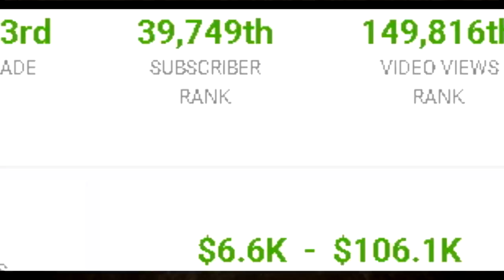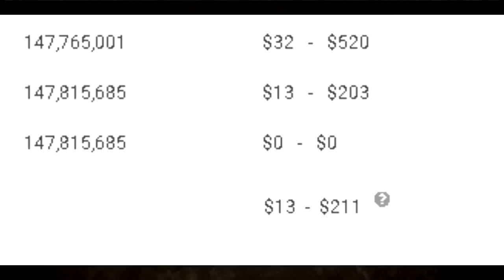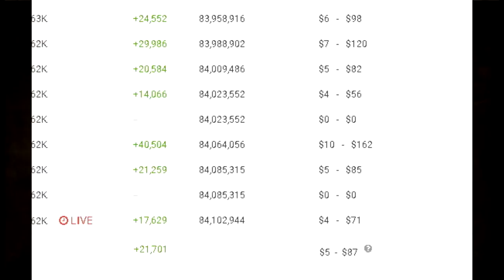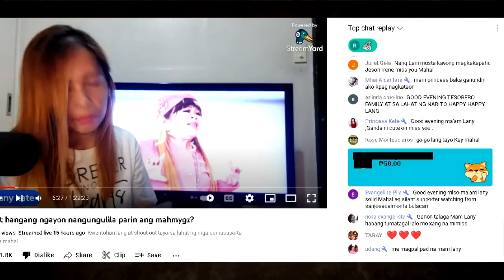ALAMIN ANG PERANG PUMAPASOK SA YOUTUBE ni Mygz Molino at Mahal Tesorero LATEST UPDATE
Ano Kayang Kahilingan?
ASAWA KO DI NAMAN MAKALAKAD KAYA AKO LAHAT | MYGZ MOLINO
SHARE THE LOVE! | MYGZ MOLINO
PAANO SINIMULAN ANG CONSTRUCTION NG MUSELEO NI ATE MAHAL(UNANG PASILIP SA SITE) | MAHAL |
Sino Kaya ang GOOD SAMARITAN na ito na sasagot sa MUSELEO?
NAUNTOG SAAN? | FT. MOLINO FAMILY SA PUERTO GALERA PART 2 ! @Mygz Molino @Chelle Molino
PARA SA ANAK KO | MYGZ MOLINO
OFW SA DUBAI UMUWE NA MAY OVARY CANCER! | MYGZ MOLINO
10 MINUTES CHALLENGE (LAUGHTRIP🤣) | MYGZ MOLINO
BINABANGKANG PAG-ASA | MYGZ MOLINO
SORRY HINDI KO INAKALA! | MYGZ MOLINO
LUGAR NG MGA MANGYAN | MYGZ MOLINO
Mygz Molino - HAPPY LANG (Official Music Video)
Happy Valentines Mahmygz
Preparation For Valentine's
HANLA! HINDI NAKAPAGTIMPI ANG MGA KABABAYAN ni Mygz Molino SA TANAUAN BATANGAS | Mahal Tesorero
LANY INAMIN NA!! kung ano ang SINABI NI MYGZ TUNGKOL SA RELASYON NILA NI MAHAL!!
WOW! SINABI ni BUNSO NA SI MAHAL ang INSPIRASYON NYA SA GINAGAWA NYA!♥️
UPDATE! DUMALAW si BUNSO MYGZ sa Ika-8TH MONTHS ni MAHALA!?
CARETAKER NG MUSELEO NI MAHAL, MAY SASABIHIN. ANO BA ITO? PANOORIN.. ANO SABI NYA KAY MYGZ?
PAINTING ITINAPON? NAGLILIYAB... ALAMIN ANG TOTOO
MYGZ BAWAL NA SA MUSELEO NI MAHAL? ANONG RASON? ALAMIN.
OGIE DIAZ PINARINGGAN ang PAMILYA ni MAHAL!!

Video Credits:
Tatay Jethro Carey
Mygz Molino
Mahal Tesorero
TBATS
Super Tekla
GMA

Picture Credits:
Ogie Diaz Showbiz Update
Rizalyn Alcantara
TBATS
Tekla
Super Tekla
Chelle Molino
ABS-CBN
GMA 7
Boy Abunda
Irene Tesorero
Lany Tesorero
Allan Mura Padua
Mygz Molino
Pia Lucito
Christian Molino Tenorio
Jethro Carey
Carlo Mendez
Carlo Mendez TV
Virgelyncares 2.0
Benny Andaya
Ogie Diaz
The Boy Abunda Talk Channel
Benny Andaya
Smith Channel
Mga Pinag-uusapan
Celebrity Story
Showbiz Philippines
Trending Artist
Ballpoint Man
kim celebrity vlog
MAYORA NAIC TV
Tsinoy Ako

PBB LIVE TODAY PBB LIVE STREAM TODAY 2021  PBB 2021 LIVE PBB LIVE UPDATES PBB FULL EPISODE PBB JULY 20 2022 PBB JULY 19 2022 PBB JULY 20 2022 ABS CBN SHUTDOWN

TV PATROL LIVE JULY 19 2022
TV PATROL LIVE JULY 20 2022
24 ORAS LIVE JULY 19 2022
24 ORAS LIVE JULY 20 2022

SHOWTIME LIVE TODAY SHOWTIME LIVE STREAM SHOWTIME JULY 20 2022
SHOWTIME FULL EPISODE TODAY SHOWTIME JULY 20 2022
SHOWTIME JULY 20 2022